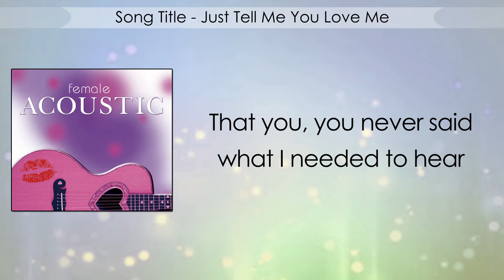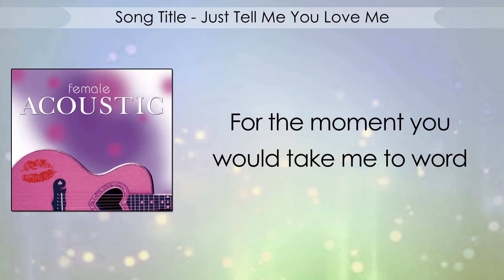Just Tell Me You Love Me (Acoustic Version) Lyrics Video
Song: Just Tell Me You Love Me
Album: Female Acoustic
Label: Alpha Records

Just Tell Me You Love Me
Lyrics:

Many times, I wished you were here
Through the velvet shadows of my dreams
Many times, I wished you were near
Through the darkness as it came but it seems
That you, you never said what I needed to hear

Whisper words I so long to hear
Let this time not be borrowed
Let it be ours to share
If you tell me you love me
It would lead the way to your heart
Through the mirrors of silence, you love me

Quietly, I’ve waited
For the memory born of our first kiss
Patiently, I’ve waited
For the moment you would take me to word
That I, I’ve never seen that world before

It would lead a way to your heart

Female Acoustic
Album Tracklist

1. Just Don’t Want To Be Lonely
2. Even the Nights Are Better
3. You Are the Sunshine of My Life
4. Longer
5. Laughter in the Rain
6. Every Now and Then
7. Anything For You
8. Don’t Give Up On Us
9. How Can I Tell You
10. I Still Believe
11. Just Tell Me You Love Me
12. Let’s Wait Awhile
13. Can’t We Try
14. Here, There and Everywhere
15. Just As Long As We Have Love
16. Take a Look inside My Heart
17. I Just Wanna Stop
18. Someone Who Cares